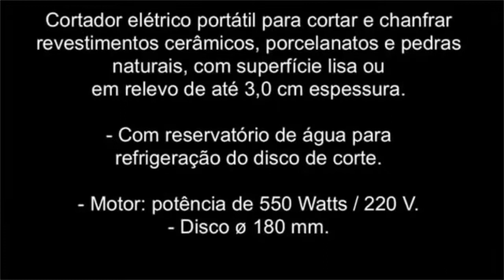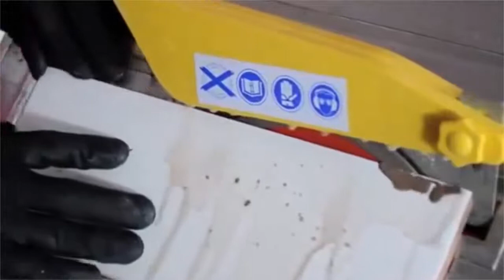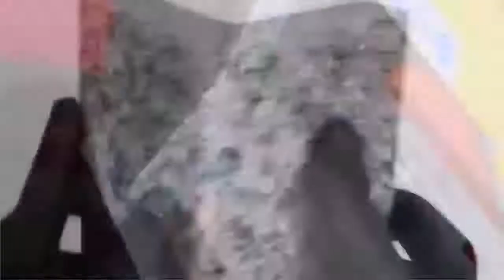Serra Mármore de Bancada Portátil 550 Watts ZAPP 180 Cortag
Clique aqui e adquira sua Serra Mármore de Bancada Portátil 550 Watts ZAPP 180 Cortag:

Cortador elétrico portátil indicado para cortar em ângulo de 90°, 45° e também permite chanfrar em 45° os seguintes materiais: revestimentos cerâmicos, porcelanatos, mármore, granito e pedras naturais, com superfície lisa, áspera ou em relevo, com espessura até 3,4 cm e comprimento até 50 cm (recomendável).

Características

Conjunto de guia e transferidor para maior precisão em cortes retos e em ângulos;
Rápido sistema de posicionamento da mesa à 45 ° para cortes chanfrados;
Protetor do disco de corte diamantado com ajuste de posicionamento;
Disco de corte diamantado profissional para cortes em pisos cerâmicos, porcelanatos e pedras naturais;
Possui reservatório de água para refrigeração do disco de corte.